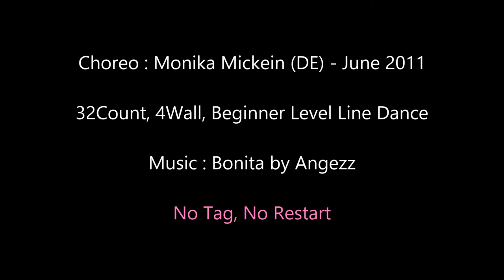Bonita Line Dance (Count) - Beginner Level Line Dance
Choreographer : Monika Mickein (DE) - June 2011
32Count, 4Wall, Beginner Level Line Dance

* 자격증반
* 강사입문트레이닝반
* 강사반
* K-Culture 라인댄스반